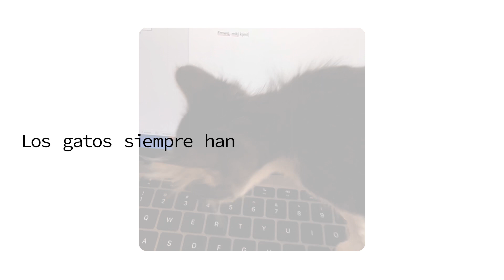AI-dopción de Gatos: Best Friends presenta la primera muestra de arte AI generada por gatos- Spanish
Sabemos que los gatos siempre han amado los teclados, y por el mes de “Adopta un Gato de un  Albergue”, los estamos ayudando para que sean adoptados usando arte de AI creada por ellos.

Ve la primera galería de arte de IA generada por un gato

AIdopcionDeGatos 🐈🖼️ El arte es artificial. El compañerismo es real.

Best Friends Animal Society es una organización líder de bienestar animal que trabaja para poner fin a la matanza de perros y gatos en los albergues de los Estados Unidos para 2025. Fundada en 1984, Best Friends es pionera en el movimiento de “No-Kill” y ha ayudado a reducir la cantidad de animales que son sacrificados de un estimado de 17 millones por año a alrededor de 378,000. Best Friends lleva a cabo programas que salvan vidas de animales en todo el país, así como su santuario de animales, el más grande del país. Trabajando en colaboración con una red de más de 4,300 socios de bienestar animal, albergues, y miembros de la comunidad en todo el país para salvar a las mascotas.